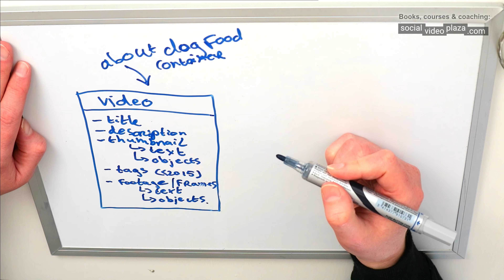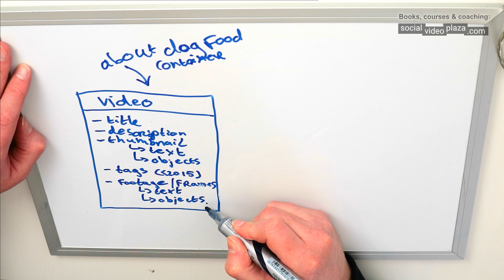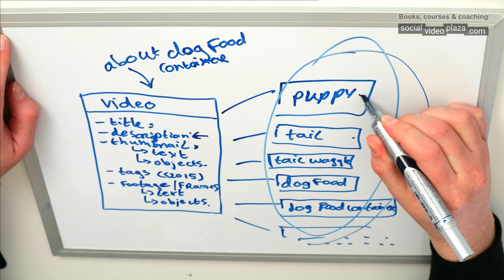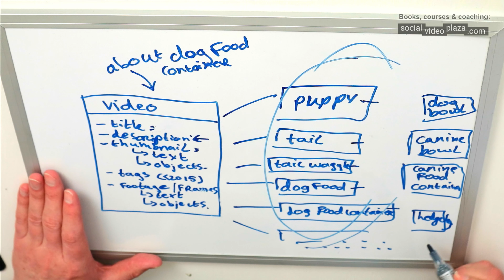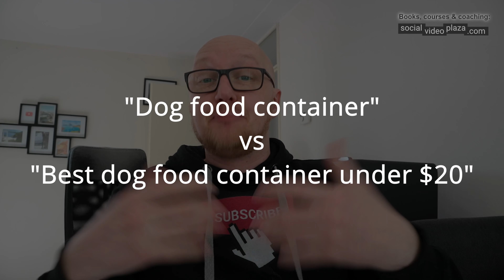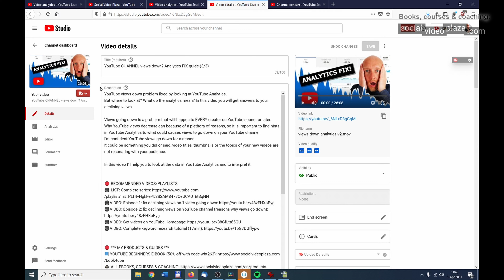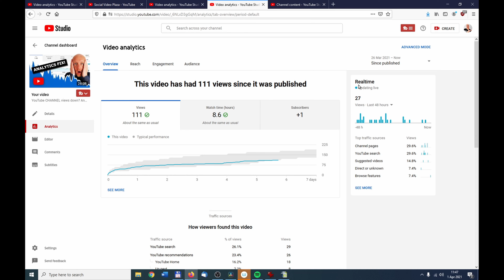Can I change a YouTube title/thumbnail without being penalized?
Can I change a video title & thumbnail without getting penalized by the YouTube Algorithm?
Does changing YouTube video title affect views?

Yes you can, but...
That doesn’t mean that changing your YouTube title or thumbnail can’t hurt you, Because it can. The opposite is also true.
It all has to do with meta-data.
In this video I'll explain when changing a youtube video title will hurt your views.

• 0:00 Intro: Can you change a YouTube video title
• 0:46 Explanation why changing title will (not) hurt your views
• 4:18 Changing title on dead video
• 4:33 Can you change title and thumbnail
• 4:57 Does changing YouTube video title affect views?
• 6:07 Why do Youtubers change video titles?

• can you change title of youtube video
• youtube video title change
• can i change my youtube video title
• Why do Youtubers change video titles?
• Can I change the title of my YouTube video?

🔴 *** ABOUT ME ***
I've been on YouTube since 2010 but got serious in 2017 with my YouTube channel about DJing in 2017.
My background is in software engineering, theatre and a local television station.
Over the years I've experimented with multiple YouTube channels, so now I can advice starters.

Social Video PLaza channel is all about helping YouTube creators with YouTube tips and tricks to succeed with their YouTube channel.
I talk about how to start an online business (with the help of YouTube) and earn passive income.